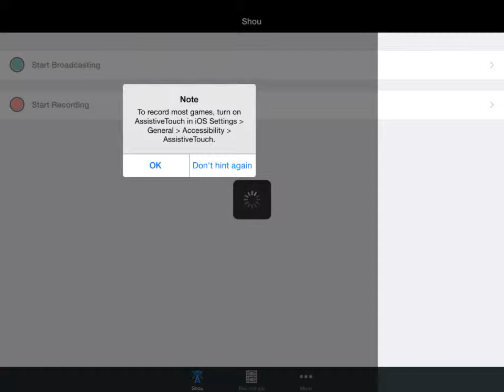Sick tweak for iOS 8 sphere view